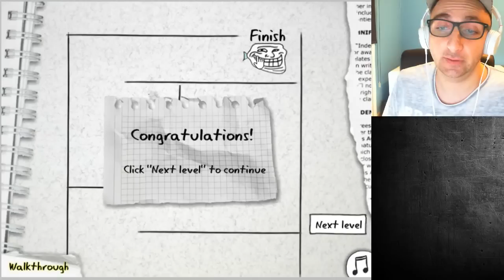Οι Περιπέτειες Του Κεφτές-Face | Trollface Quest Game ✔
FAN MAIL:
Νικόλας Τζιοβάνη
P.O.BOX 33386
5313 Παραλίμνι
Κύπρος